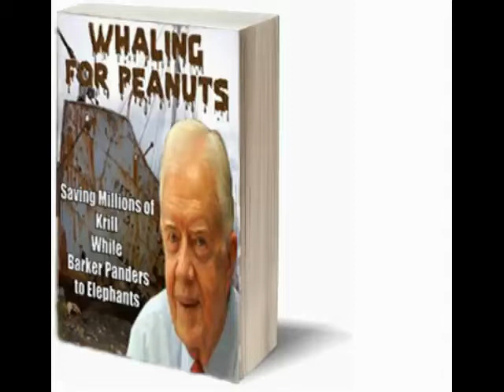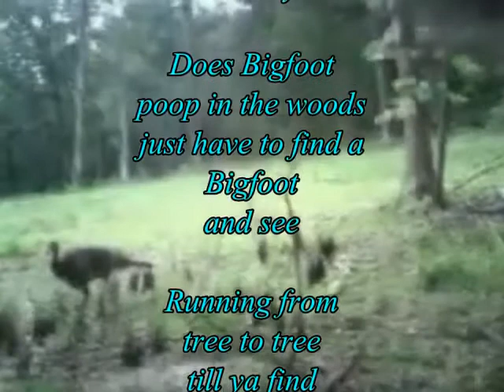Whaling for Peanuts